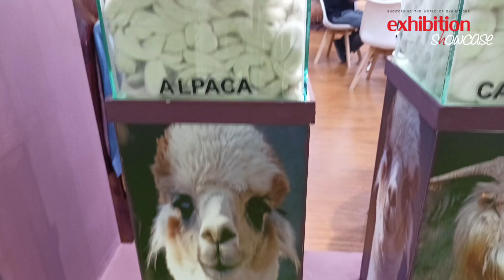Textile Fairs India 2024: Integrating the textile value chain at Pragati Maidan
Textile Fairs India event integrates textile value chain and is being held at Pragati Maidan New Delhi. This three-day exhibition, organized by SS Textiles Media Pvt. Ltd., commenced on 18th July and will conclude on July 20, 2024.

The exhibition is showcasing a vast and innovative array of products, including fibers, yarns, fabrics, trims, embellishments, garments, fashion accessories, home textiles, denims, dyes, chemicals, and supporting services. By integrating the entire textile value chain and bridging crucial gaps in the supply chain, this event provides a professional and conducive environment for manufacturers, suppliers, and buyers to connect, network, and conduct business. Over the next three days, industry professionals and stakeholders will have the opportunity to explore the latest trends, technologies, and products in the textile industry, fostering meaningful connections and driving business growth.